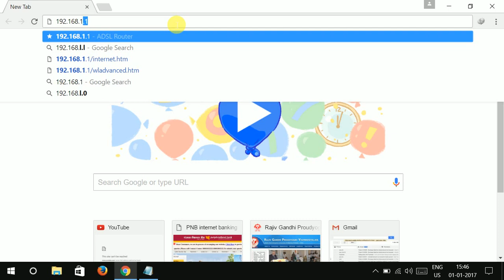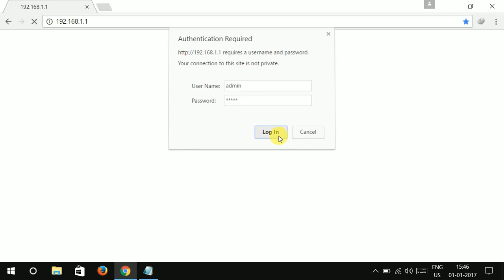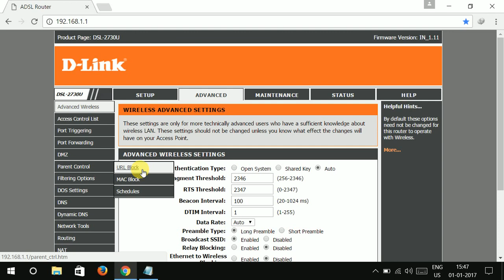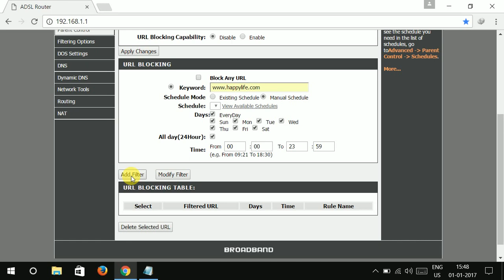how to block URL/website in d-link router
this video contains full information about blocking any URL in d-link router